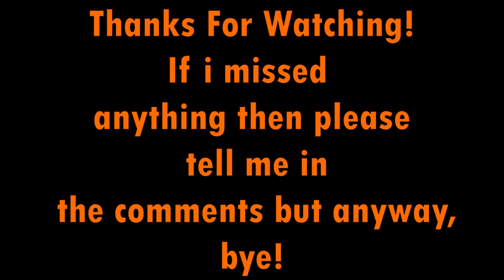Mosasaurus | All Animations | Jurassic World Evolution 2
Hi, I'm currently making a new video that is another "Guess the dinosaur" type thing but i might be making the new "Life On Sorna" Trailer next week, anyway...Like, Subscribe and enjoy the video!